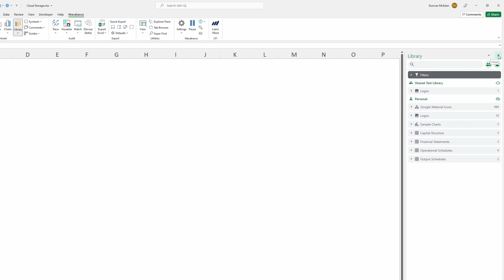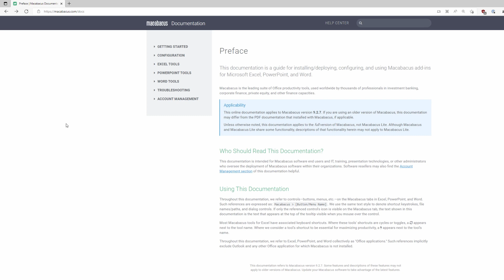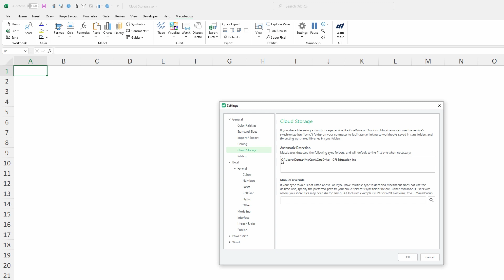Configuration | Cloud Sync Folder Part 1 | Macabacus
Macabacus supports customers' use of cloud storage solutions like OneDrive, SharePoint, and Dropbox. These solutions typically designate a local folder path as the ‘synchronization folder’, such as C:\Users\JohnDoe\OneDrive. As indicated in this example, the user name in the path makes these folders unique to each user. Further configuration is needed for Macabacus to reliably know what sync folder path to use for each user to implement certain features like shared libraries and linking between Excel and PowerPoint/Word.